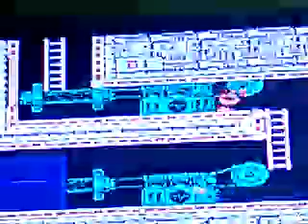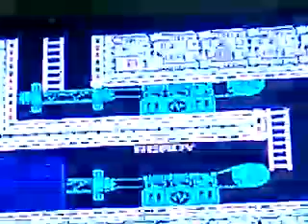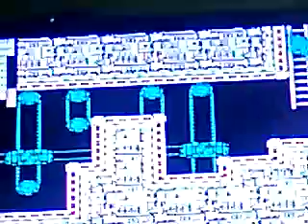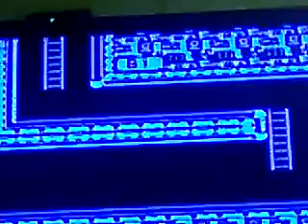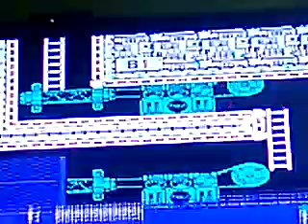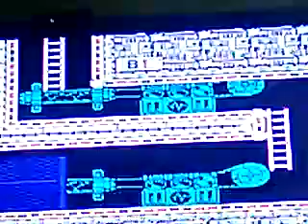I am Bad at This | Mega Man 3 (1990)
Yoshi 4 President: LIFE the Series

This is the game after the game worth over $2000 (€1829.24)